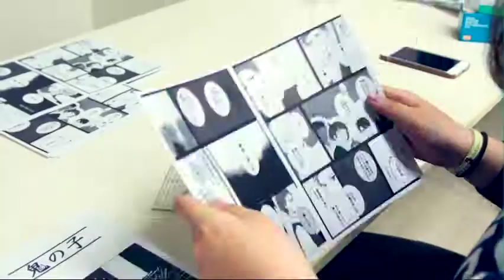北海道芸術高等学校：2019 マンガ・イラストコース紹介動画